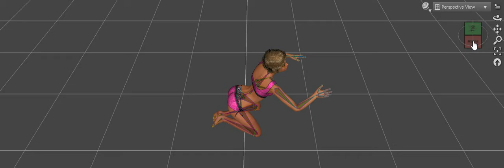Sex BVH animations - Rusty Trombone s